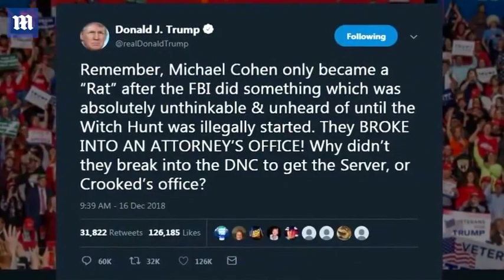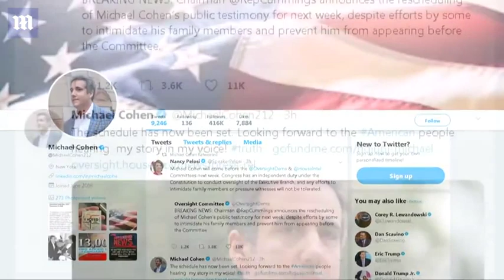Ex-Trump lawyer Michael Cohen to testify to House panel